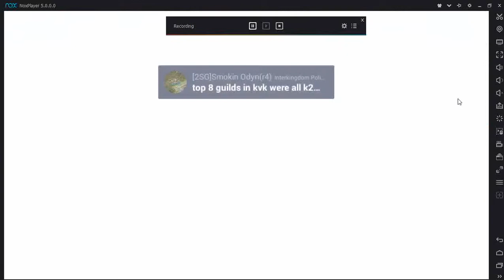challenge stage 4-1 lords mobile